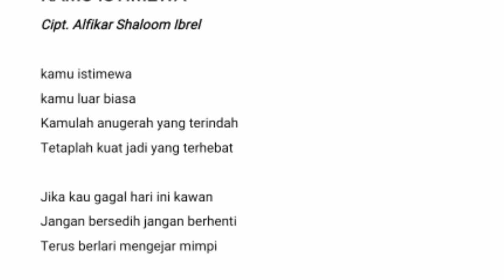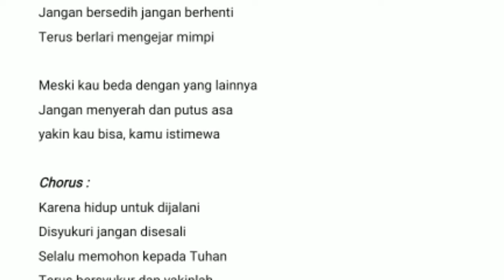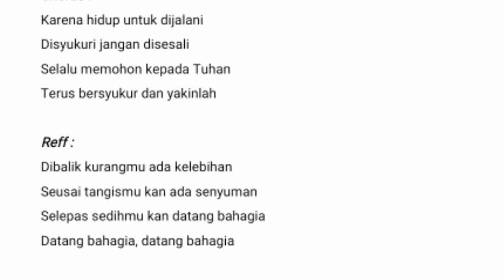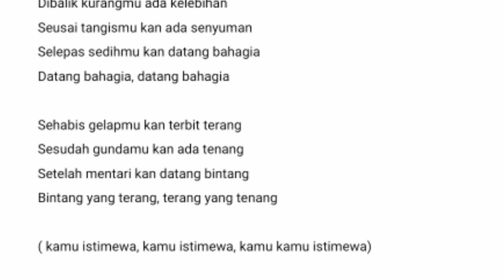Kamu Istimewa by Alfikar Shaloom Ibrel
Karya Lagu "Kamu Istimewa" dari Alfikar Shaloom Ibrel peserta Aku Bisa Cipta Lagu 2021.